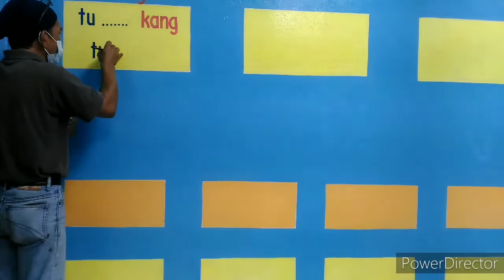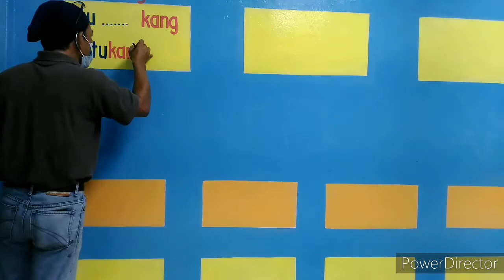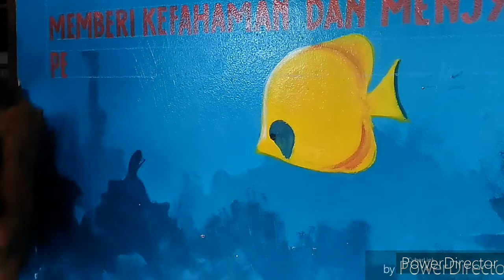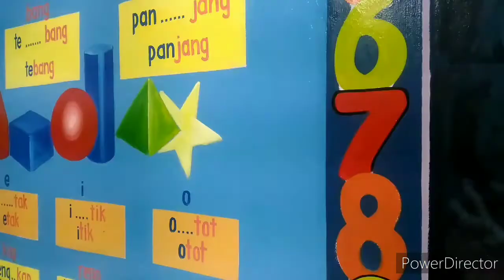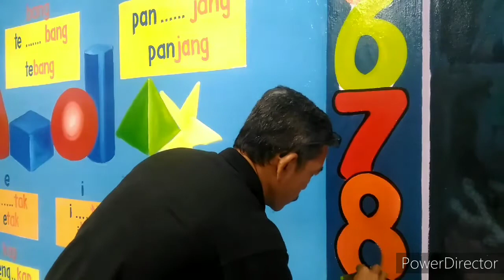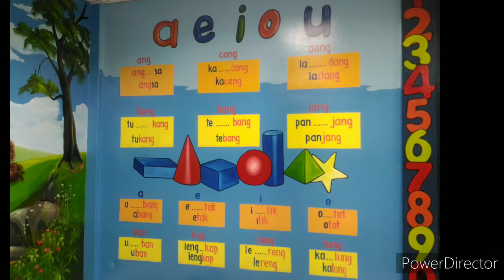cara menulis di dinding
kali ni saya tunjukan cara saya menulis di dinding dengan menggunakan jari kelingking sebagai tongkat untuk mengawal pergerakan..
jika ada pertanyaan atau cadangan  sila kemukakan dalam ruangan komen di bawah ☺✌